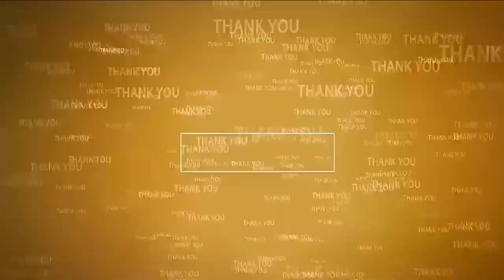ప్ర‌జ‌ల‌కు అండ‌గా జ‌గ‌న‌న్న ఆరోగ్య సుర‌క్ష‌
- ఉద‌య‌గిరి నియోజ‌క‌వ‌ర్గ వైసీపీ స‌మ‌న్వ‌య‌క‌ర్త మేక‌పాటి